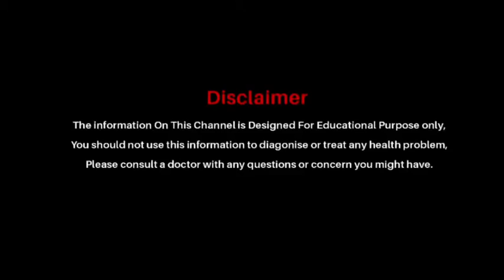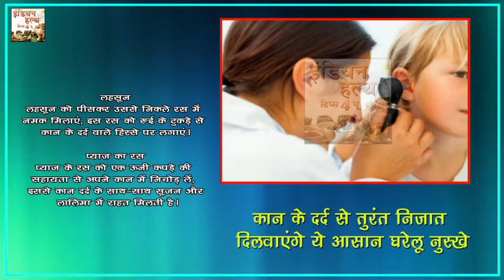अचानक कान में दर्द होता है तो इस घरेलू नुख्से से करे दूर || Indian Health Tips 4 U